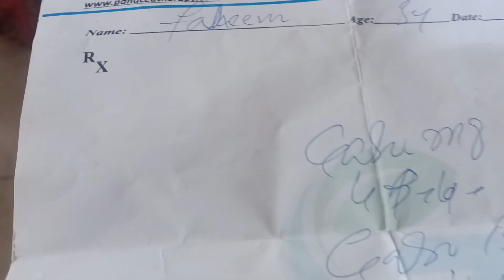Faheem of Neuro development disirder speaking with mitotherapy Dr Nisar Ahmed gorar